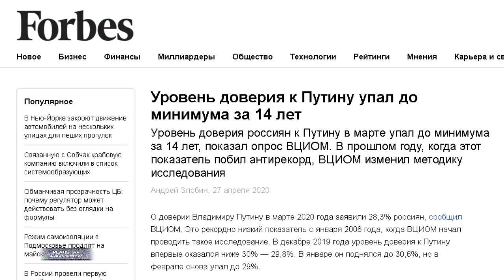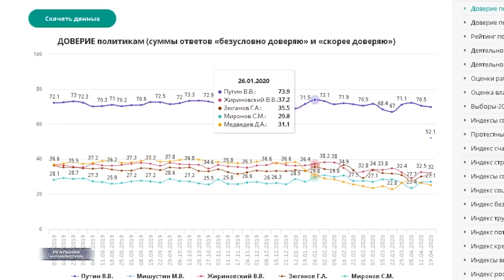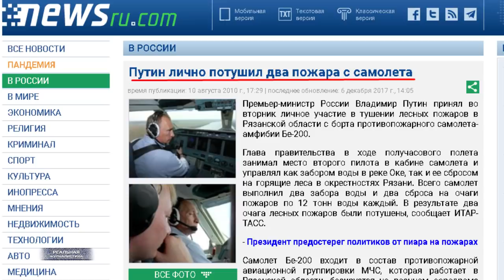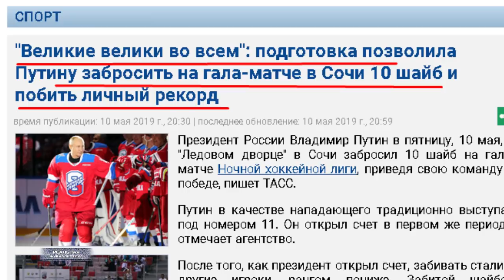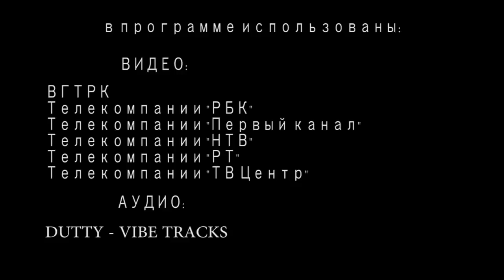Путина "сливают"? Свои? КОНЕЦ "ВЕЛИКОГО" ВОЖДЯ. Привет Михал Иванычу!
Вы знаете, в последнее время, у меня все чаще складывается впечатление, что нашего героического президента топят. Причем, делают это - его же политтехнологи. Или.. правильнее будет сказать.. члены команды. Ну, вы наверняка следите за публичными выступлениями великого кормчего в режиме самоизоляции. По крайней мере.. в кратком изложении, в чьем-то пересказе. Уже пошла такая хорошая традиция - раз в неделю Владимир Владимирович, которой все остальное время непонятно где пропадает, выныривает из своего убежища и.. обращается к нам с вами. Вот опять.. намедни случилось очередное пришествие. Измученный бестолковыми карантикулами народ, непонимающий чего вообще ждать, пребывающий в полной неопределенности.. надеялся, что хотя бы в этот раз Путин подкинет какой-то конкретики. И опять не случилось. Вот то, что я покажу дальше на профессиональном языке называется реконструкцией. Но, я хочу показать данную реконструкцию вместо документальных кадров. Почему? Да, потому что она максимально четко и максимально ясно демонстрирует - о чем, в конечном итоге, все эти выступления главного. Это "Реальная журналистика", поехали!